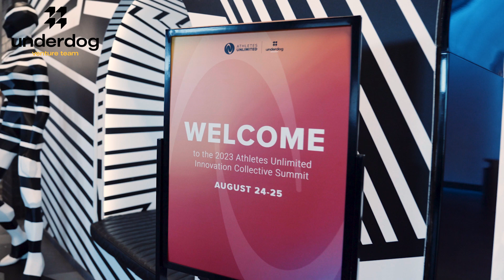The 2023 Athletes Unlimited Innovation Collective Summit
Building a brighter tomorrow, today.

Last month, in tandem with Underdog Venture Team, we hosted the 2023 Innovation Collective Summit. This event is the only one of its’ kind dedicated to technology and innovation in women’s pro sports.